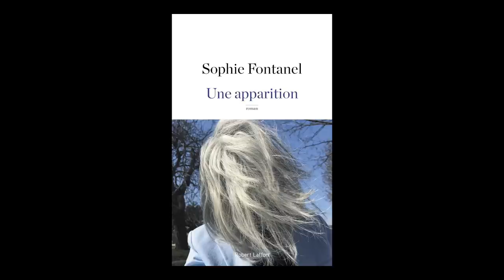Sophie Fontanel - Une apparition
Sophie Fontanel vous présente son ouvrage "Une apparition" aux éditions R. Laffont.
Rentrée littéraire automne 2017. Parution le 17/08/2017.